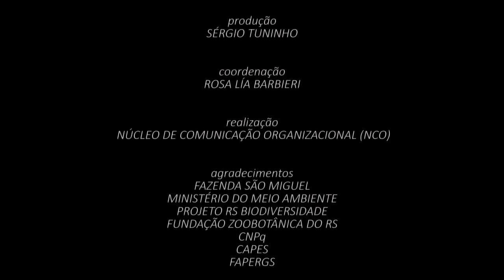PROGRAMA TERRA SUL APRESENTA O MANEJO PARA REGENERAÇÃO DE BUTIAZAIS EM TAPES